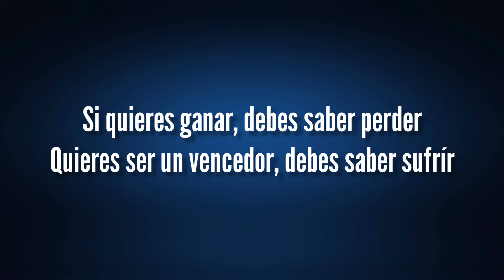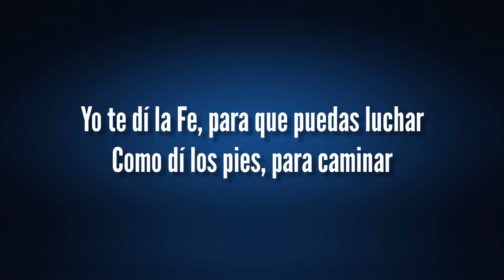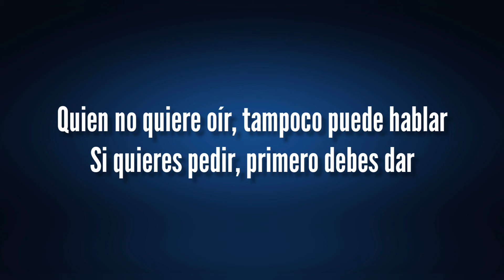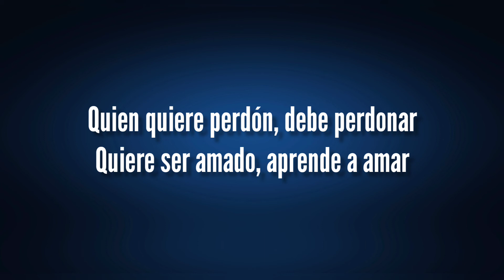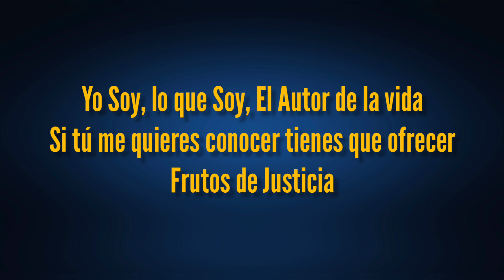Frutos de Justicia (Piano) Pr. Edmy Rivero